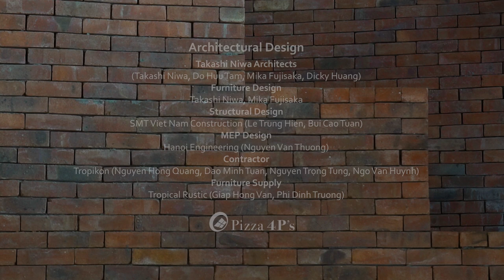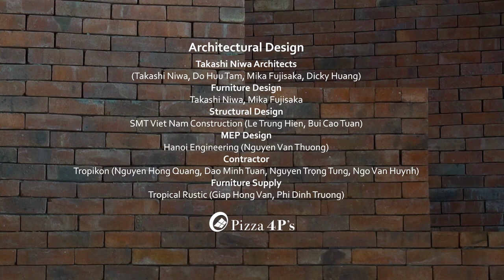Pizza 4P's Phan Ke Binh, Hanoi - Takashi Niwa Architects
Pizza 4P's Phan Ke Binh, Hanoi designed by Takashi Niwa Architects (2019). (c) handhome

Concept of Pizza 4P’s, “Delivering Wow, Sharing Happiness” has been developed from the experience of the owner couple. The story has been started from a handmade pizza oven which was constructed by the owners and friends in their home’s garden in Tokyo. The garden became a place for pizza parties to enjoy the meal with the taste of pizza competition with friends.

The restaurant site is located in the central area of Hanoi. Although Hanoi city is so dense, the original three stories building had a front garden that was opened to the street with some large trees. With this ideal site, the restaurant design was tried to re-realize the begging of the restaurant story; garden parties surrounding pizza oven to share happiness.

The approach to the restaurant has been designed with an ellipse courtyard. It maximizes the experience of landscape and giving surprise meeting with pizza kitchen. The open kitchen with a couple of ovens also connected to the main sequence. Guests are able to enjoy the presentation of chefs’ cooking and surge of flame in the ovens. The large void is featured by a curved wall made by fire bricks is a place for enjoying such interesting activity of creation.

The original façade was a simple glass wall. Locally made cast irons were arranged to add a curtain-like screen between the guest and street to make a comfortable distance. From the interior view, window-like opening catching scenery of the surrounding greens.

This restaurant will deliver not only good food and atmosphere but also giving experimental space around sharing pizza which is the aiming of the owner to share with the guests.